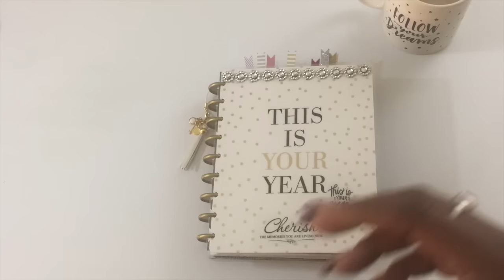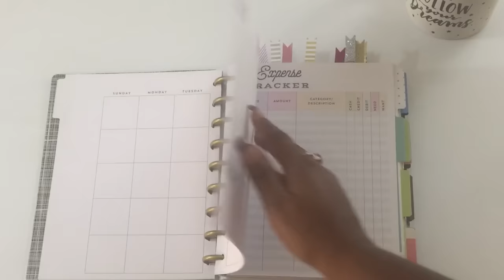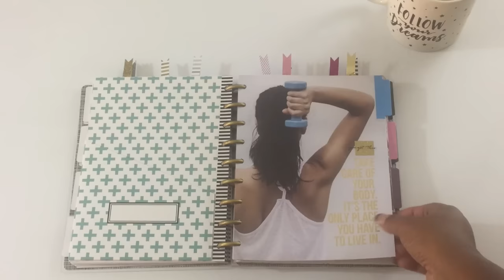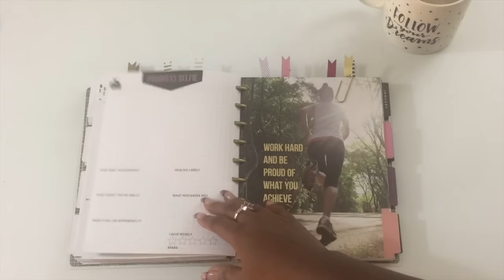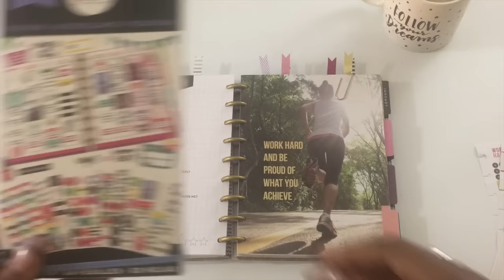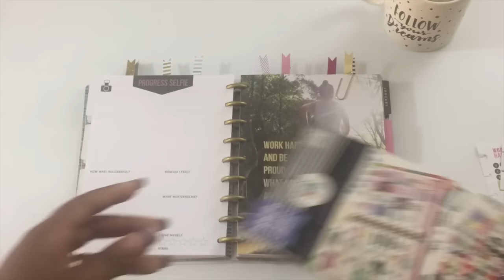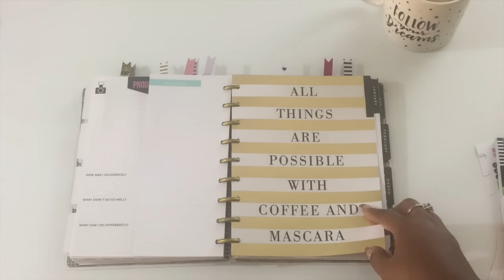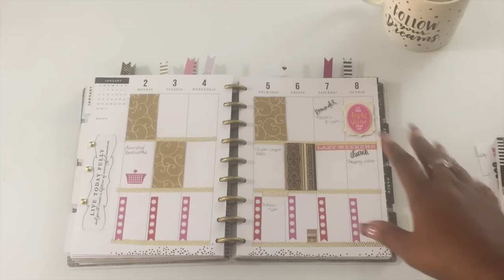The Happy Planner Setup & Organization ~With Budget & Fitness Edition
Hey guys,

Here's my planner setup video.  I bought this at Michael's on Black Friday for $9.99.  I believe a planner will help you get organized and back on track with life.

I also bought the Budget & Fitness Edition as well!  I hope this video inspire you to get a planner and to get organized!